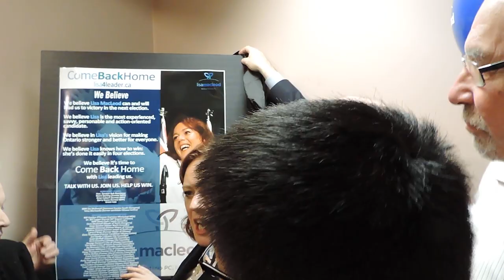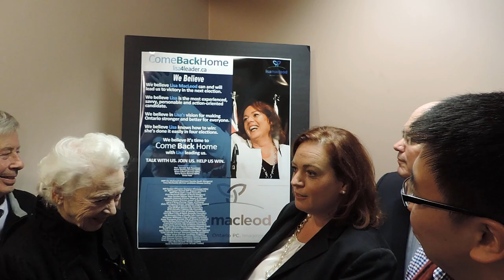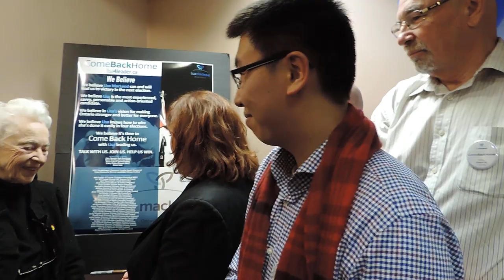Lisa Macleod-Campaign Office Launch-PC Party leadership-M.P.P. Lisa MacLeod